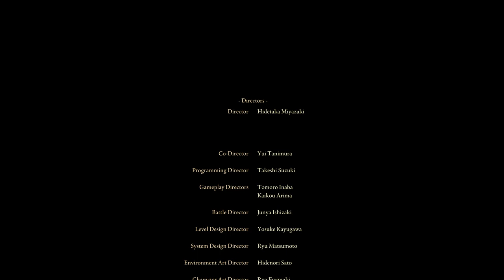ELDEN RING™_20230216062019